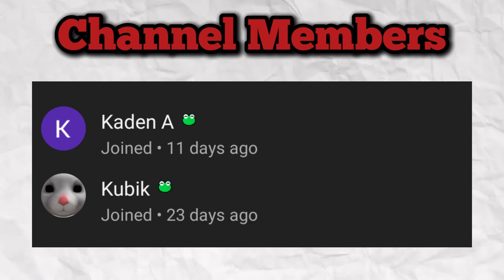So I Started A New Grand Piece Adventure | Noob To Pro (Ep1)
✧ OTHER CHANNELS